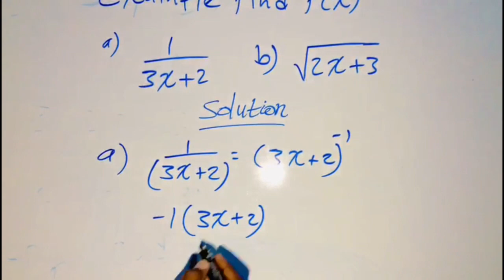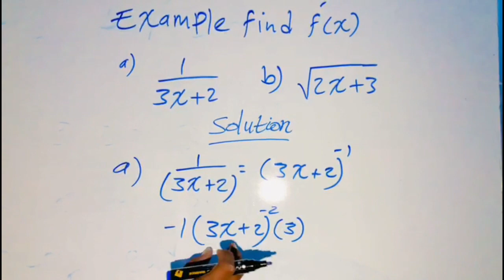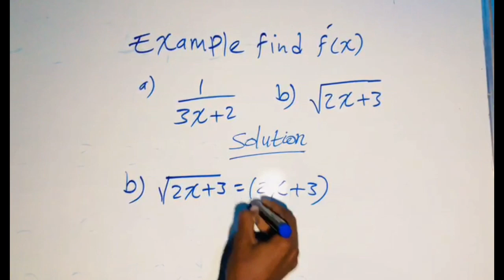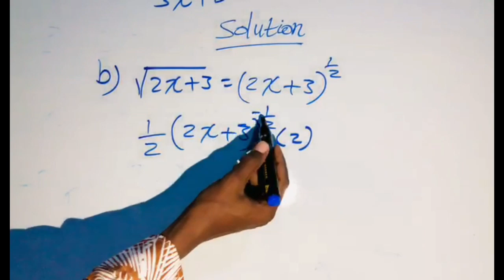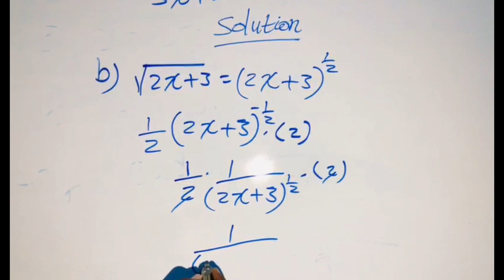find derivatives of the function.